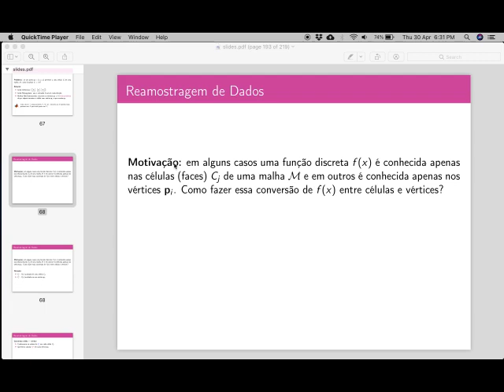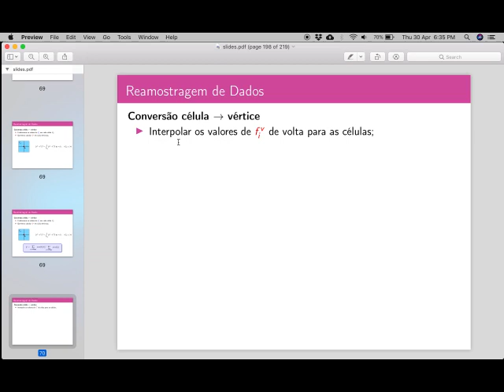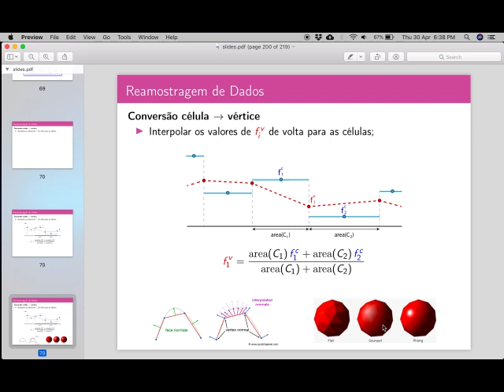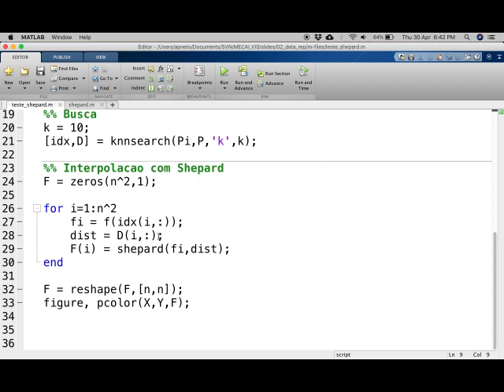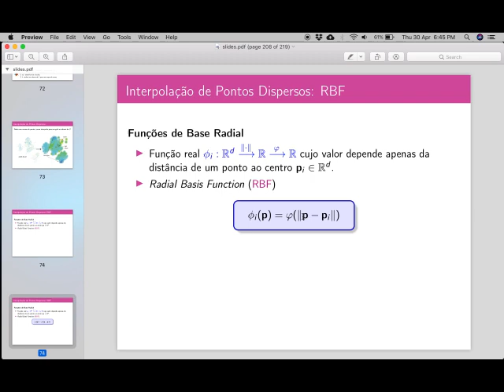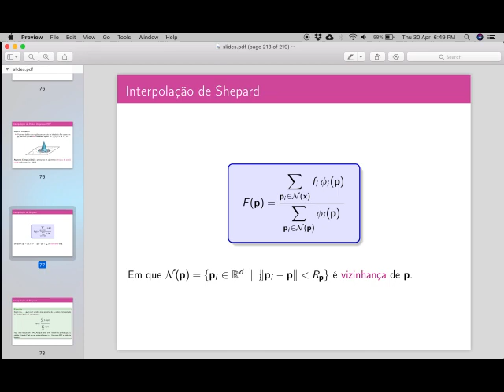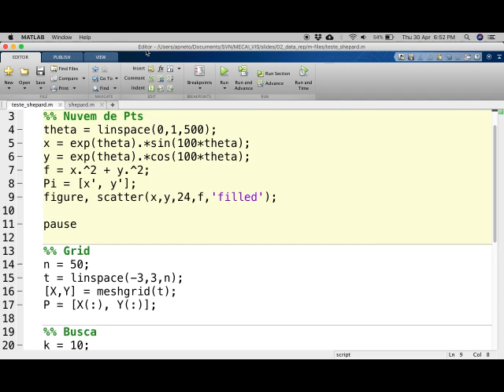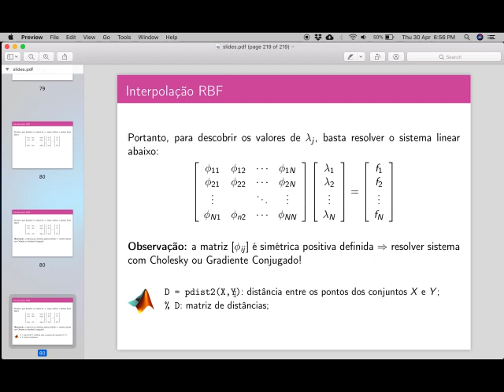[MAI5015] Aula 06: Reamostragem de Dados e Interpolação RBF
MAI5015 - Visualização Científica
Prof. Afonso Paiva (ICMC-USP)